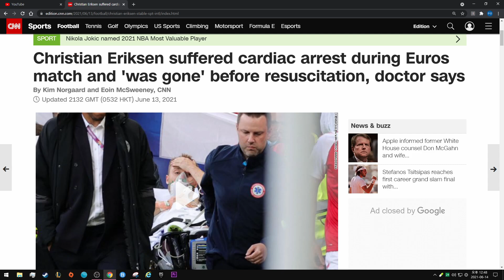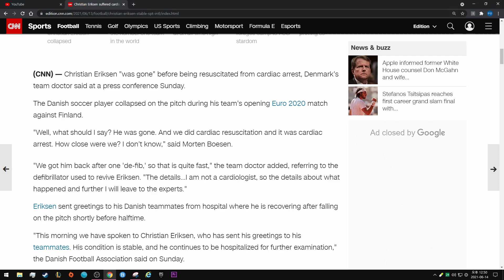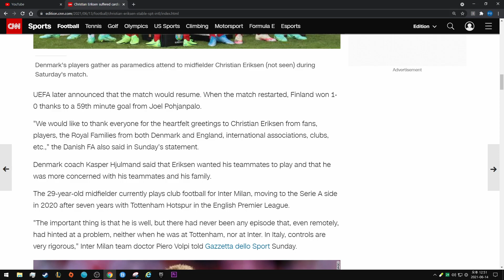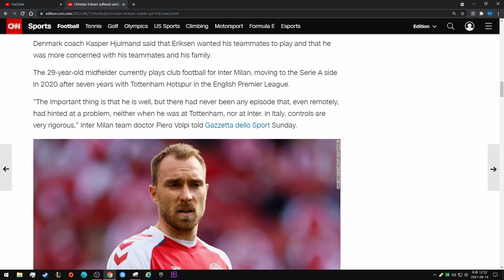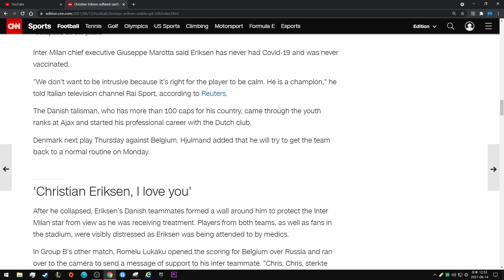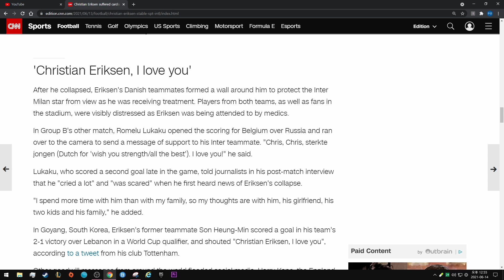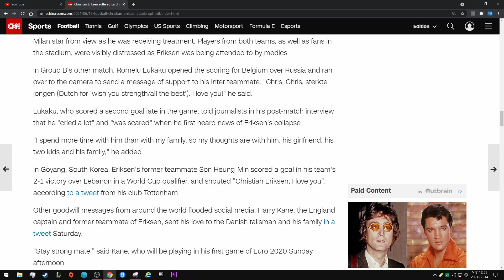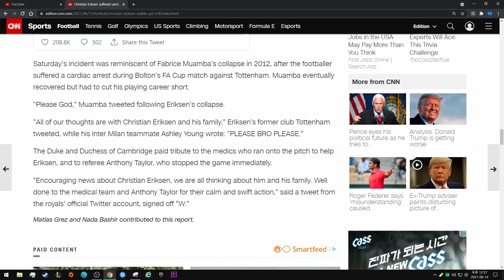Christian Eriksen suffered cardiac arrest during Euros match and 'was gone' before resuscitation CNN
By Kim Norgaard and Eoin McSweeney, CNN

Updated 2132 GMT (0532 HKT) June 13, 2021
Here's what was happening when Christian Eriksen collapsed